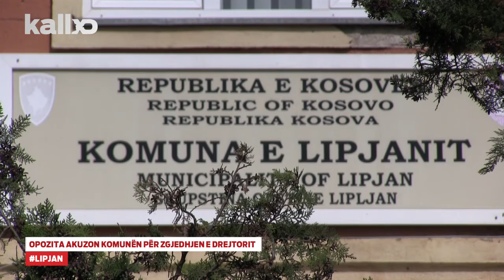Opozita akuzon komunën për zgjedhjen e drejtorit